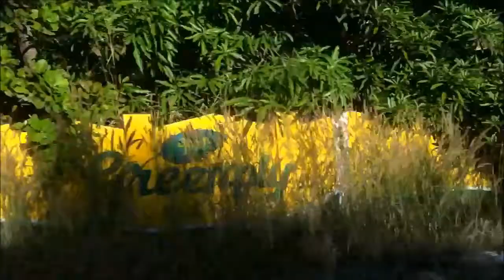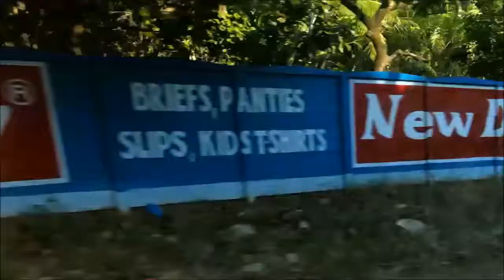Roadside adventures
Road trips by the roads.